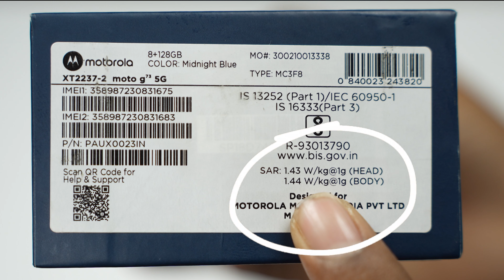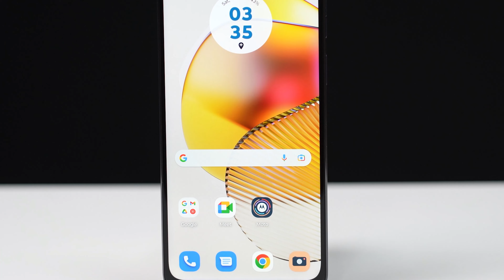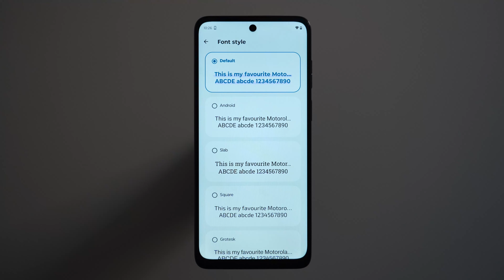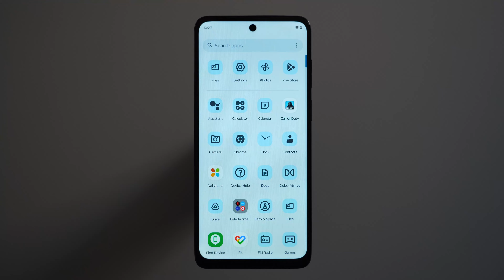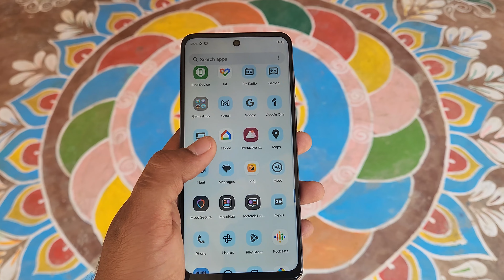Unboxing a "Clean" Android for an Unbelievable Price: MOTO G73 5G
In this video, I'm going to share my unboxing and review of the MOTO G73 5G. This phone is amazing!

I was really impressed with the features and design of this phone. If you're looking for a phone that's both affordable and stylish, then the MOTO G73 5G is the phone for you! In this video, I'll walk you through all of the features and specs of this phone, so be sure to watch the video to find out more!

❤️❤️ With Love..TechFactsRafee ❤️❤️